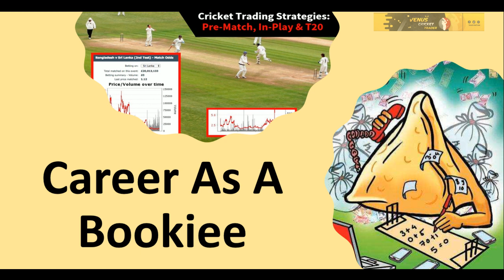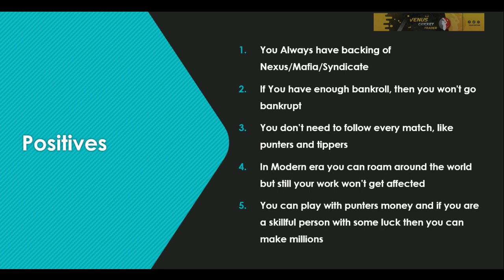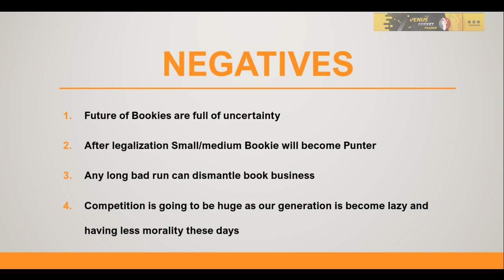Career As A Bookieee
WhatsApp For Channel Link :- 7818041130

Username        :- @AskVenus